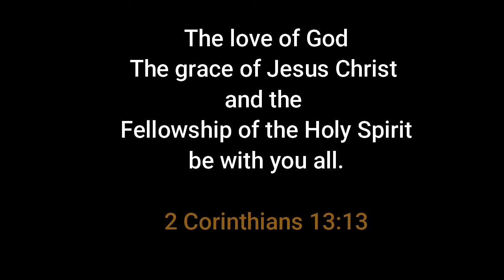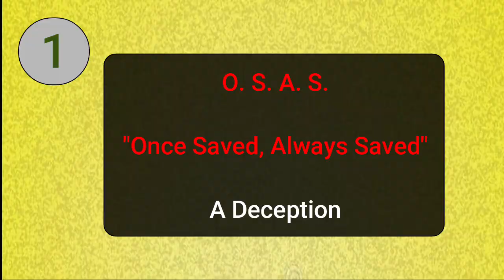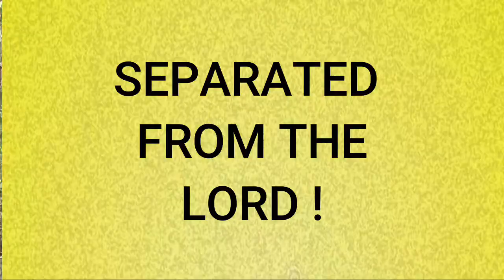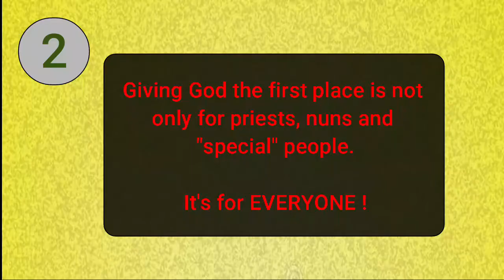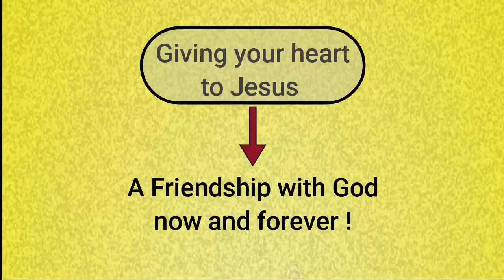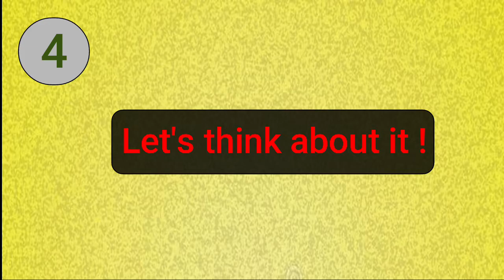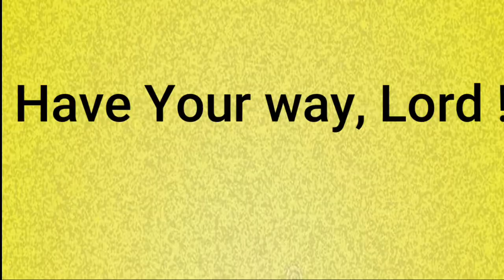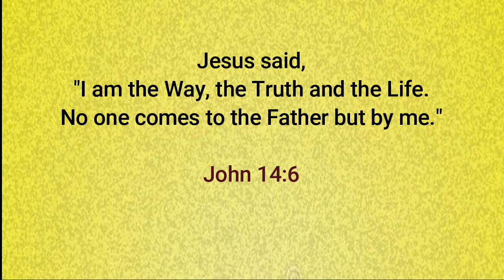Giving your Heart to Jesus - PART-1: Deceptions and Excuses - Be Aware!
It is common nowadays to adopt a mindset of misconceptions.
As Catholics, we need to be aware of the friendship with Christ that we are all called to, and how we may be missing out on this wonderful treasure.
A few Deceptions are addressed here.

A Teaching by Vinay Silva
Duration: 11 minutes
Jan. 2021